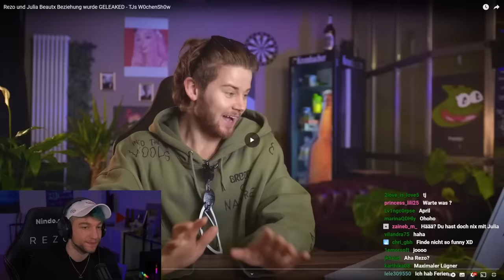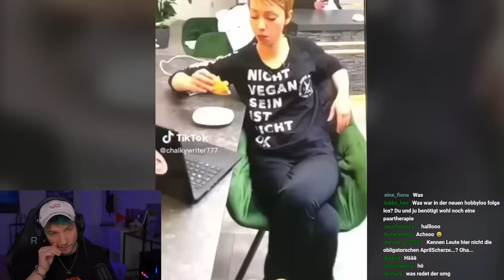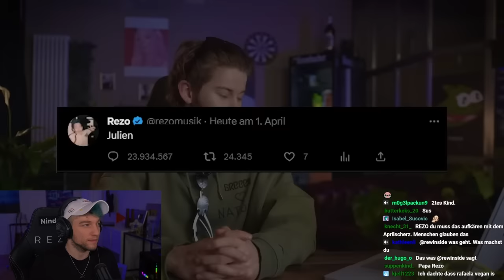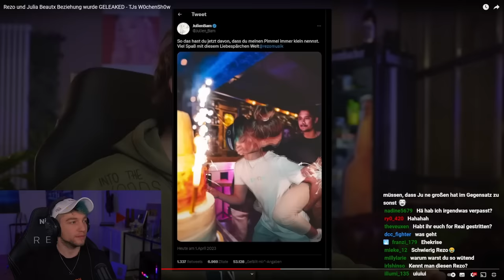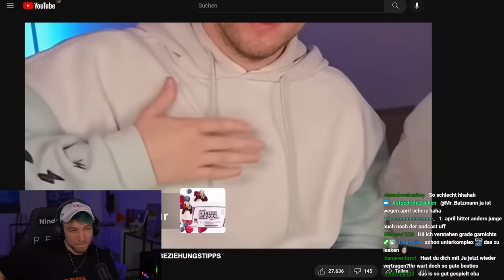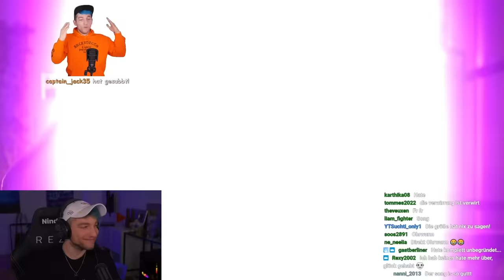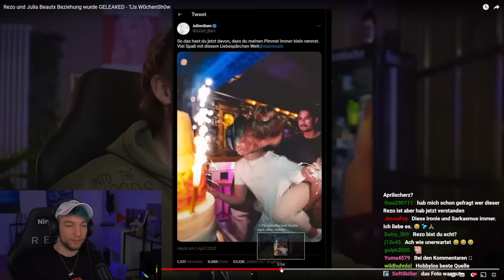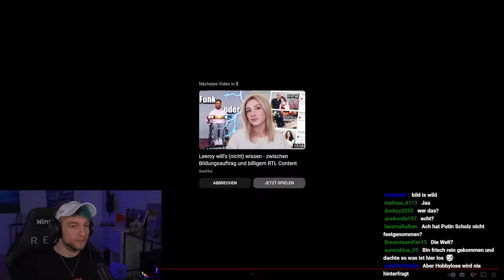Rezos BEZIEHUNG mit JULIA BEAUTX geleakt?